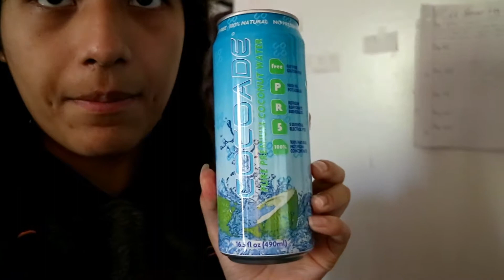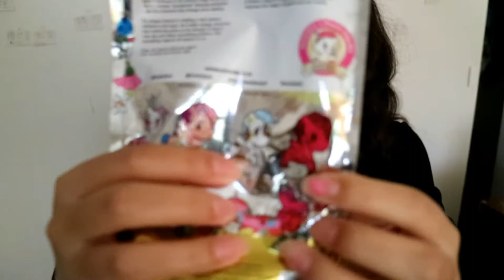I got two of the same unicorns?! UNICORNO series 1 UNBOXING/October 31st, 2017 Vlog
Hello, back with another video, this time made by me again not my sister. Hope to get better at posting more often, but since i have mental problems the whole editing and uploading thing takes longer than it normally should take to post a video. Bought these cute unicorno plushie thingies, but as i thought, a girl with bad luck would get 2 of the same ones in one sitting. Oh well. Happy late halloween!

Skip to 6 minutes in the video for the unboxing.

Yes, also this video was filmed on halloween day 2017.

Twitter: we ain't got one
Facebook: we ain't got one

PEACE AND LUB 💕